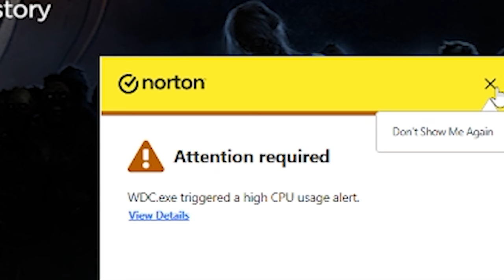What a MIND BLOWING Way To Start! (Telltale: The Walking Dead - Season 3 Episode 1)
I edited this episode a bit different :) Let me know if you enjoy below!

Let me know how you felt about the gameplay and like if you want the final episode!